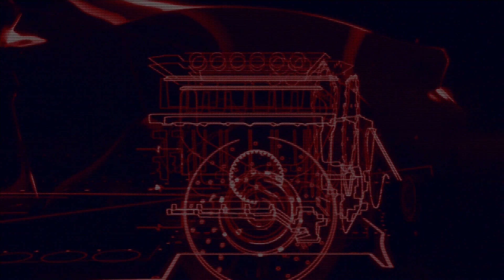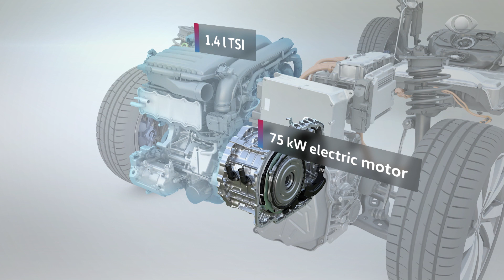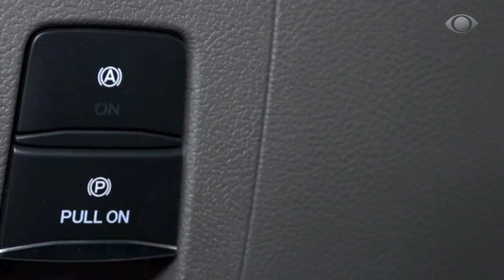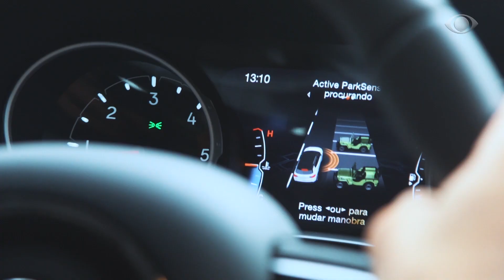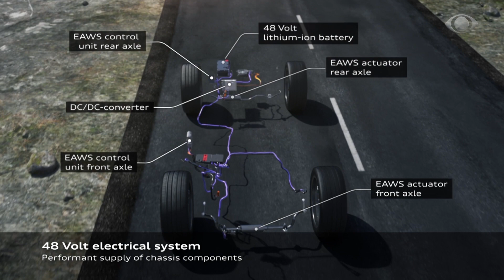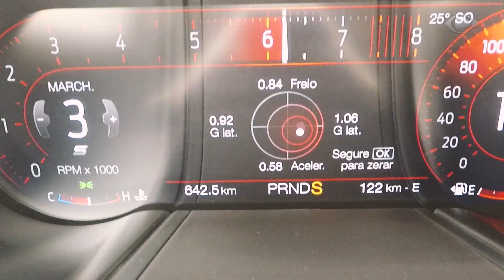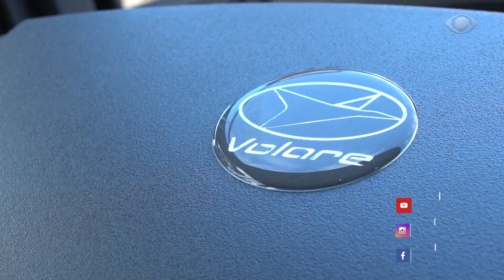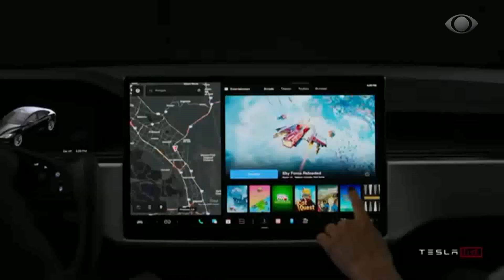TV AUTO 03.07.2021 - COMPLETO